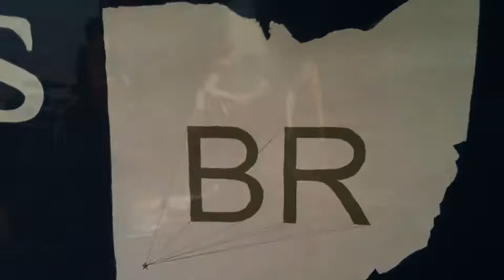Brinley's Road: MAYBE (acoustic @ the UG)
live acoustic performance from feb. 3, 2012 at the Underground in Cincinnati, OH.